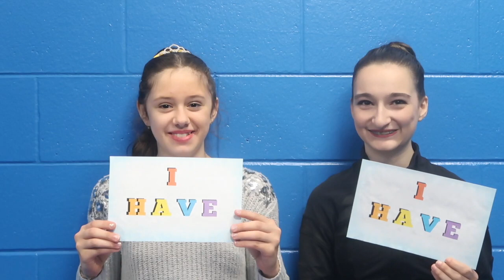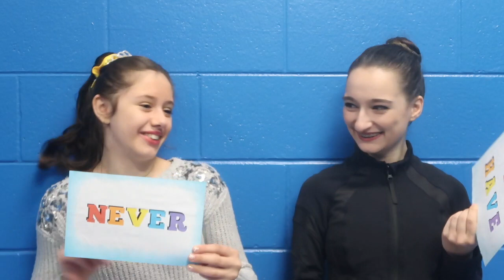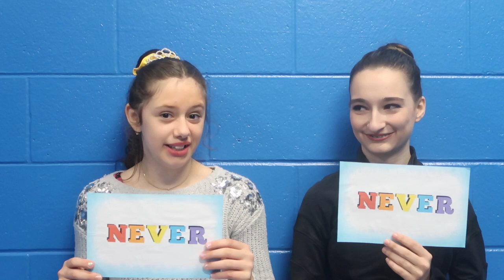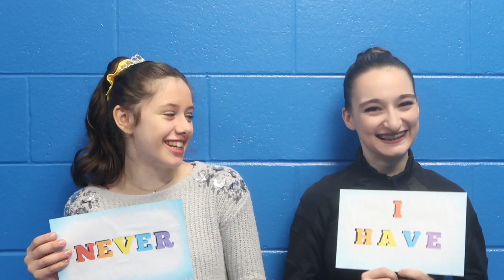Never Have I Ever (Figure Skating Edition) Featuring: Imani Michelle !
Today me and Imani did the figure skating Never Have I Ever challenge!

Sparkle Skater
OB , FL.32173
USA